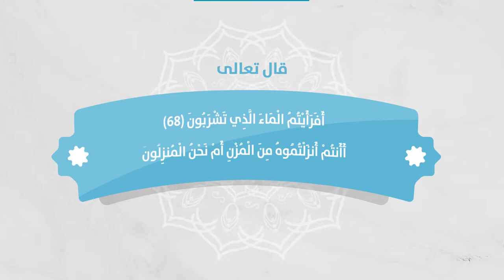السحب الماطرة - الأستاذ جمال موسى